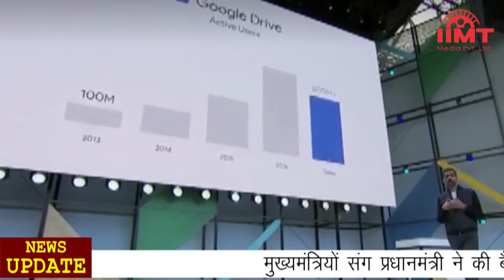News Live || 27-Apr-2020 || IIMT Media || मुख्यमंत्रियों संग प्रधानमंत्री ने की बैठक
मुख्यमंत्रियों संग प्रधानमंत्री ने की बैठक, दो राज्यों को छोड़कर सभी राज्य बढ़ाना चाहते हैं लॉकडाउन
प्रधानमंत्री नरेंद्र मोदी ने देश में कोरोना वायरस महामारी के कारण उत्पन्न स्थिति पर चर्चा के लिए सभी राज्यों के मुख्यमंत्रियों के साथ वीडियो कॉन्फ्रेंस के जरिए बात की। बैठक में उनके साथ गृह मंत्री अमित शाह भी मौजूद रहे। दो राज्यों हिमाचल प्रदेश और मेघालय को छोड़कर सभी राज्यों के मुख्यमंत्रियों ने लॉकडाउन की अवधि बढ़ाने के पक्ष में हैं। केरल के मुख्यमंत्री पिनराई विजयन ने बैठक में हिस्सा नहीं लिया। उनकी ओर से राज्य के चीफ सेक्रेटरी बैठक में हिस्सा ले रहे हैं.

वैज्ञानिकों का दावा, आर्कटिक के ऊपर ओजोन लेयर का छेद हुआ ठीक
कोरोना वायरस महामारी से लड़ रही दुनिया के लिए अच्छी खबर हैं। वैज्ञानिकों ने दावा है कि असामान्य वायुमंडलीय परिस्थितियों के कारण आर्कटिक के ऊपर ओजोन परत में सबसे बड़ा होल बंद हो गया है।ओजोन परत पृथ्वी के मंडल में एक क्षेत्र है जो सूर्य की अलट्रा वायलेट किरणों को खत्म करती है।  जो हानिकारक  होती है और स्कीन कैंसर समेत त्वचा संबंधित कई रोग पैदा कर देती हैं। 1970 के दशक में, वैज्ञानिकों ने पाया था कि ओजोन परत मानव निर्मित गतिविधियों के कारण समाप्त हो रही है, जिससे पृथ्वी पर जीवन के लिए खतरा पैदा हो गया है।
उत्तर कोरिया के तानाशाह किम जोंग की मौत की अफवाह पर दक्षिण कोरिया की तरफ से आया रिएक्शन
दक्षिण कोरिया  ने किम की मौत की खबर को झूठ और अफवाह बताया है. दक्षिण कोरिया लगातार किम की गंभीर हालत से जुड़ी अफवाहों का खंडन कर रहा है. अब दक्षिण कोरिया के राष्ट्रपति की फॉरेन पॉलिसी अडवाइजर चुंग-इन मून का कहना है कि किम जोंग उन जिंदा हैं और स्वस्थ हैं.
दुनिया में सबसे ज्यादा सैलरी पाने वाले सीईओ बने सुन्दर पिचाई
सुन्द पिचाई गुगल की पेरेंट कंपनी अल्फाबेट इंक के सीईओ हैं। वह दुनिया में सबसे ज्यादा सैलरी पाने वाले व्यक्ति बन गए हैं। इसका खुलासा अल्फाबेट इंक द्वारा फाइल की गई रेग्लुयलेटरी फाइलिंग में हुआ है। सुंदर पिचाई की यह सैलरी भारत के हेल्थ रिसर्च बजट से भी ज्यादा बताई जा रही है। कंपनी की ओर से इस साल उन्हें सैलरी के रूप में 20 लाख डॉलर दिए जाएंगे। बता दें कि सुंदर पिचाई 1972 में भारत के चेन्नई में जन्मे थे उन्होंने खड़गपुर से बैचलर डिग्री लेने के बाद अमेरिका स्टैनफोर्ड यूनिवर्सिटी से एमएस की डिग्री प्राप्त की। उन्होंने 2004 में एक प्रोडक्ट और इनोवेशन ऑफिसर के रूप में काम शुरू किया था।
सोशल मीडिया पर वायरल होते इस वीडिया में दिखाया गया है कि मॉडिफाइड ई-रिक्शे में चालक के अलावा 4 सवारी आराम से बैठ सकती हैं. हर सवारी के बैठने के लिए अलग-अलग सेक्शन बना दिए गए हैं. इससे यह आपस में फिजिकल कॉन्टैक्ट में नहीं आती हैं. इस मॉडिफाइड ई-रिक्शे का वीडियो महिन्द्रा ग्रुप के चेयरमैन आनंद महिन्द्रा के पास भी पहुंच चुका है. महिन्द्रा ने इस रिक्शे के वीडियो के साथ ट्वीट कर कहा कि हमारे देश के लोगों की तेजी से नई खोज करने और नई परिस्थितियों में ढल जाने की क्षमता देख मैं हमेशा हैरान रह जाता हूं. इतना ही नहीं आनंद महिन्द्रा ने कंपनी के कार्यकारी निदेशक को अपने ट्वीट में टैग कर संबंधित ई-रिक्शा चालक को कंपनी की रिसर्च एंड डेवेलपमेंट और प्रॉडक्ट डेवलपमेंट टीम में बतौर एडवाइजर अपॉइंट करने की सलाह दी है.
कपिल देव का खुलासा- धोनी और रिचर्डस इन दो दिग्गजों की वजह से बदला लुक, कहा- दोनों मेरे हीरो
भारत को पहला वर्ल्ड कप जिताने वाले पूर्व कप्तान कपिल देव ने कहा है कि उन्होंने अपना नया लुक वेस्टइंडीज के महान कप्तान विवियन रिचर्ड्स और 2011 वर्ल्ड कप विजेता पूर्व भारतीय कप्तान महेंद्र सिंह धोनी को देखकर किया है. कपिल ने कहा कि ये दोनों उनके हीरो हैं. कपिल ने चेन्नई सुपर किंग्स द्वारा एक जारी एक वीडियो में कहा, मैंने सर विवियन रिचर्ड्स को आपके इंस्टाग्राम पर देखा था. वह मेरे हीरो हैं और मैंने सोचा क्यों नहीं? मैं अपने हीरो को फॉलो करूंगा. कपिल देव ने कहा, मैंने धोनी को भी देखा और वह भी मेरे हीरो हैं. 2011 वर्ल्ड कप जीतने के बाद उन्होंने अपने बाल कटवा लिए थे. तो मैंने सोचा कि क्यों नहीं, अब मेरे पास मौका है इसलिए मैंने ऐसा किया.
63 की उम्र में अनिल कपूर ने वर्कआउट फोटोज शेयर करके मचाया तहलका
दिग्गज अभिनेता अनिल कपूर  63 साल की उम्र में भी नए-नए एक्टर्स से ज्यादा फिट नजर आते हैं. हाल ही में अनिल कपूर ने अपनी कुछ वर्कआउट तस्वीरें शेयर करके सोशल मीडिया पर तहलका मचा दिया है. इन तस्वीरों को देख अब बॉलीवुड सेलेब्स उनकी तारीफ करते नहीं थक रहे. अनिल कपूर ने इन तस्वीरों के साथ कुछ फिटनेस टिप्स शेयर किए हैं, जिसमें खुलासा करते हुए उन्होंने कहा कि कैसे पिछले कुछ वर्षों में बिना कोई सप्लीमेंट लिए शरीर को फिट रखा जा सकता है.